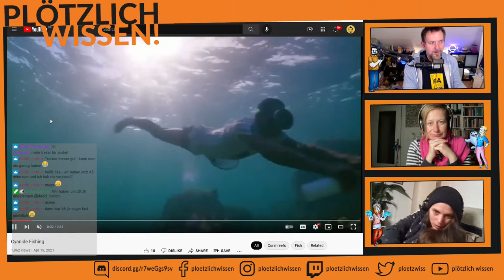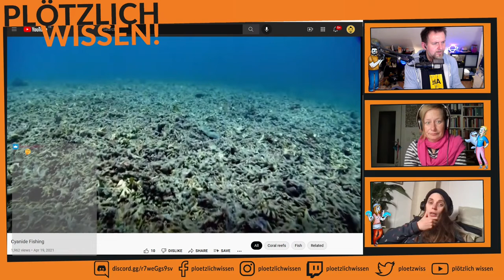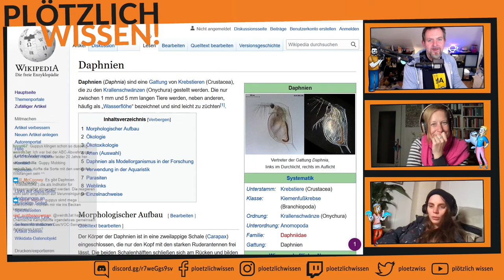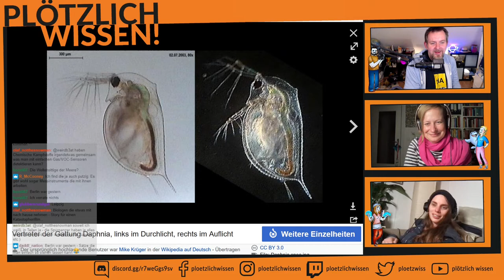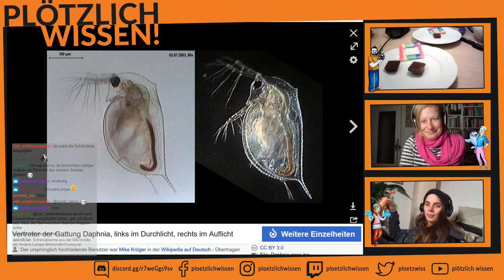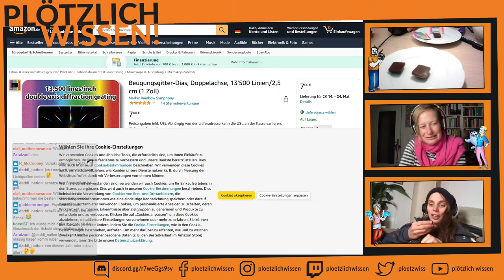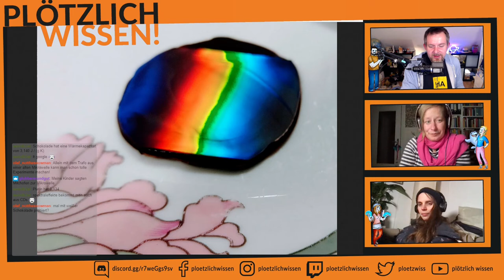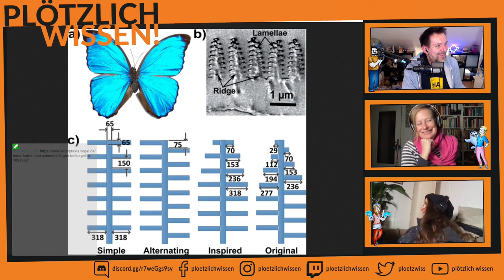Abtauchen mit PW! #27 Zyanid-Fischen und Spektral-Schokolade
Stream vom 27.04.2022. Julia erzählt uns etwas über das Zyanid-Fischen und André hat ein Experiment mitgebracht.